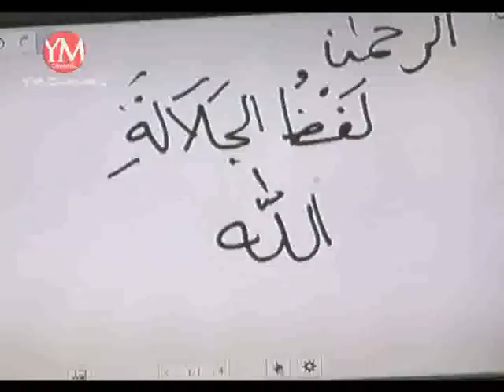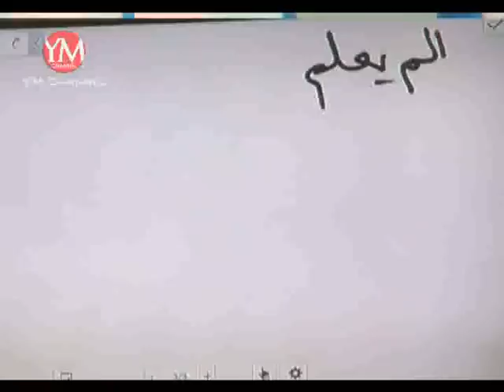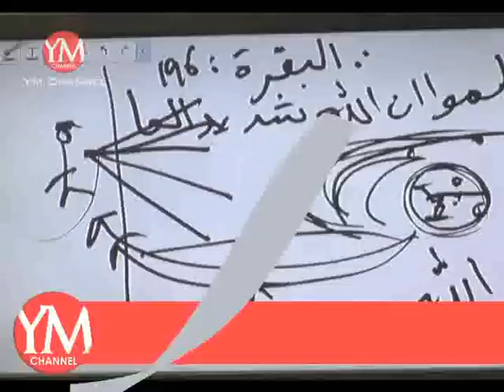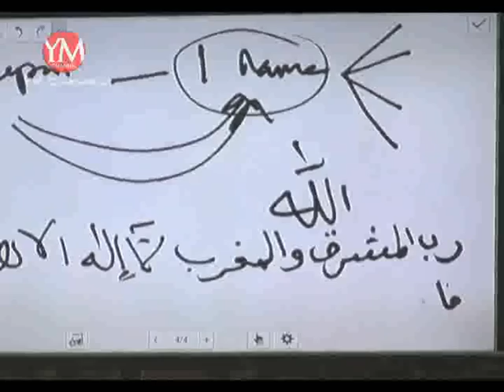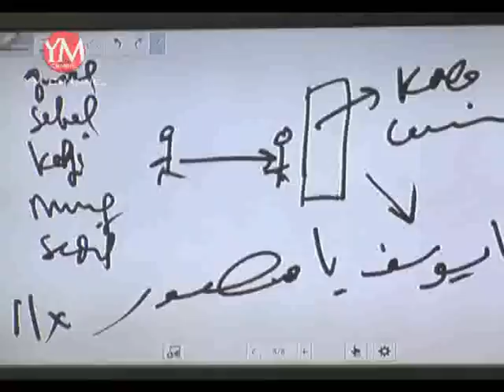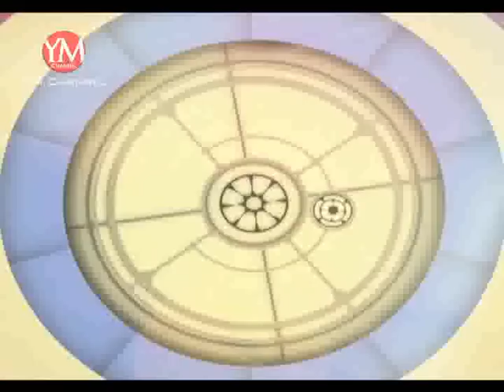Risalah Hati RTV 8 Oktober 2014